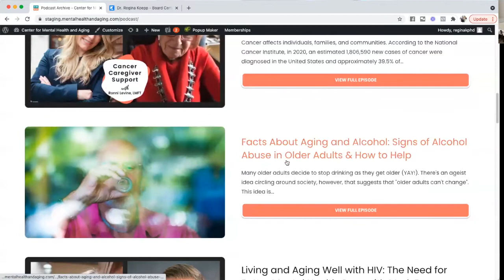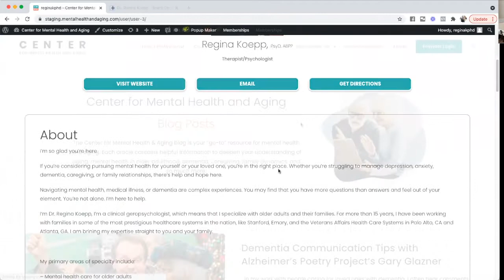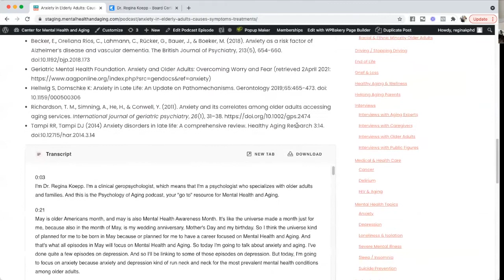Mental Health and Aging: Must Have Resources for the Mental Health of Older Adults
Today is a big day, because today, I announce the launch of the Center for Mental Health & Aging, the "go-to" place online for the mental health of older adults

Our mission is to make it easier for older adults and caregivers to get the mental health care they need by:
1. Providing evidence-based information about mental health and aging
2. Enhancing access to mental health professionals who specialize with older adults with a National Provider Directory.
3. Training professionals on the mental health needs and care of older adults

For OLDER ADULTS & FAMILIES: Grab the Mental Health and Memory Loss Guide

For PROFESSIONALS: Grab the 5 Must Know Facts When Working with Older Adults

ABOUT DR. REGINA KOEPP & THE CENTER FOR MENTAL HEALTH AND AGING
The Psychology of Aging Podcast & YouTube Channel is your go-to resource for mental health and aging.  I'm your host, Dr. Regina Koepp. I'm a clinical geropsychologist and founder of the Center for Mental Health and Aging. Each week I share expert insights surrounding mental health and aging, dementia, caregiving, and end of life. Each episode contains evidence-based information and resources to help you deepen your understanding of aging and bring caring for older adults to a whole new level.

The Center for Mental Health & Aging is the “go-to” place online for the mental health care of older adults. We’re creating a movement to elevate mental health for older adults through education and access to mental health care.